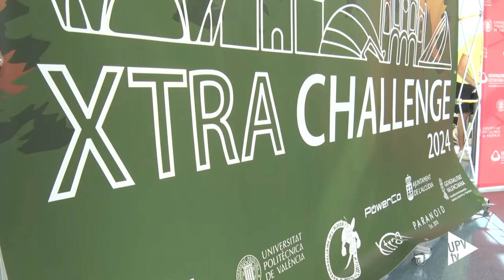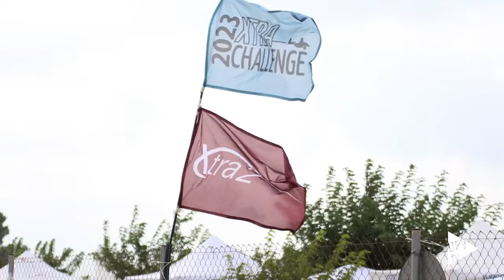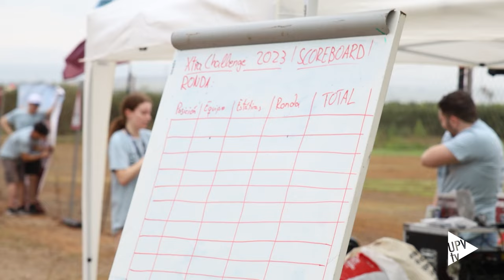II XtraChallenge - Noticia @UPVTV; 29-07-2024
El equipo ECLift de l’École Centrale de Lyon conquista la única competición universitaria de drones que se celebra en España, organizada por estudiantes de la UPV.